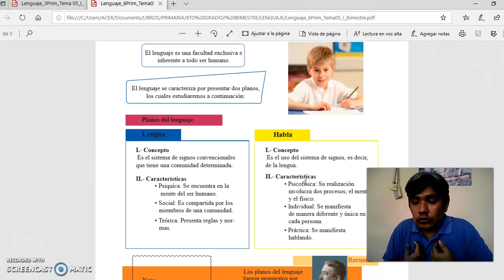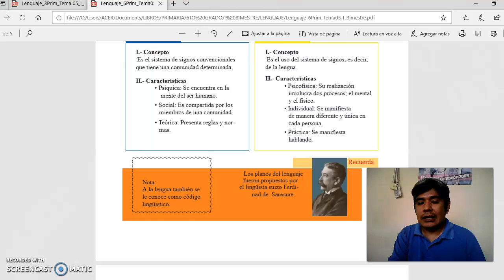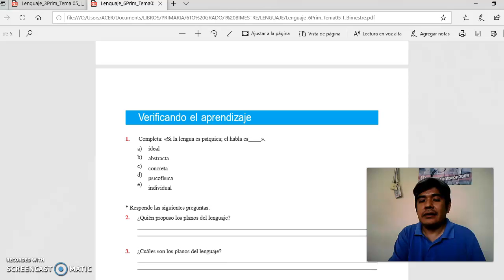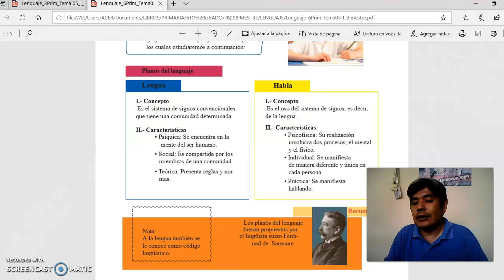SESIÓN 04 LENGUAJE CEPRE 01